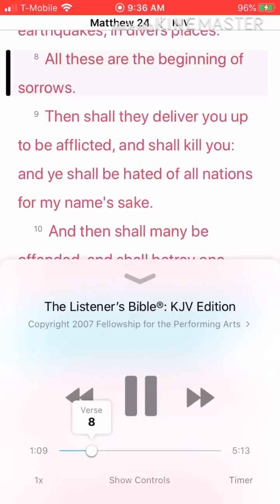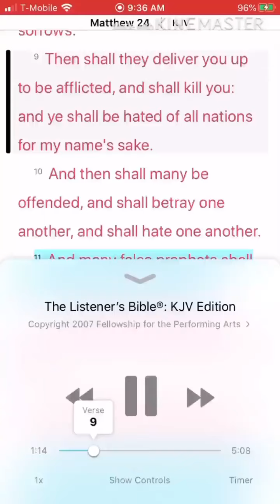Corona virus 🦠 is the beginning of sorrow